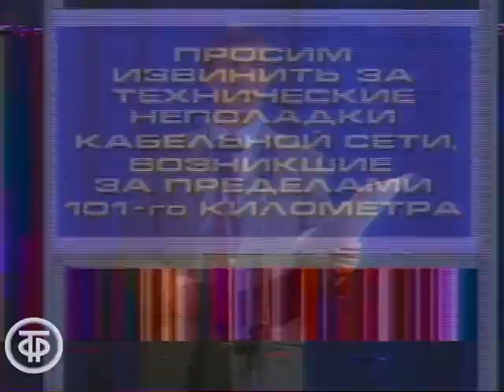Семен Альтов "Истина" (Новенький красный с белым трамвай) (1990)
Семен Альтов "Истина". Фрагмент программы "Вокруг смеха. Выпуск № 38"
Авторский бенефис писателя-сатирика Семена Альтова. В основе сюжета - первая попытка создания передач на опытном кабельном телевидении, в которой возможны технические неполадки, накладки, антиреклама, пародийные новости и другие сюжеты.